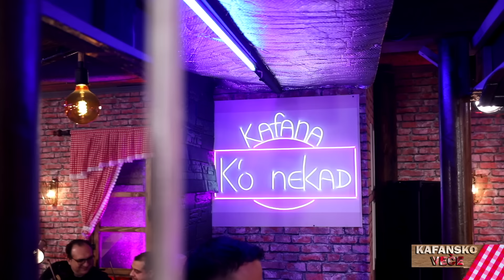NIKOLA AJDINOVIC - KAFANSKI MEGA MIX | UZIVO | 2022 (ORK. DRAGANA CIRKOVIC CIRE) | OTV VALENTINO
Autorska dozvola regulisana preko:
EMDC Publishing ♫

1.Serif Konjevic - Sin
🎵Muzika:  Saša Nikolić
🎵 Tekst: Milan Miletić
🎵Aranžman:  Saša Nikolić

2.Saban Saulic - Ti me varas najbolje
🎵Muzika: Steva Simeunović
🎵Tekst: Steva Simeunović
🎵Aranžman: Goran Ratković Rale

3.Ljuba Alicic - Eto sta me boli
🎵Muzika: Dragan Knezevic
🎵Tekst: Jelena Zabrdac
🎵Aranžman: Dragan Knezevic

4.Saban Saulic - Ljubavi veruj mi
🎵Muzika: Milorad Mića Nikolić
🎵Tekst: N. Ćatić
🎵Aranžman: Milorad Mića Nikolić

5.Serif Konjevic - Pusti me vec jednom
🎵Muzika: N. Djinovic
🎵Tekst: N. Djinovic
🎵Aranžman: D. Stojkovic Bosanac

6.Saban Saulic - Prestacu da verujem u ljubav
🎵Muzika: Gordana Šaulić
🎵Tekst: Zoran Matić
🎵Aranžman: Miroljub Aranđelović Kemiš

7.Jasar Ahmedovski - Ne idi
🎵Muzika: Jašar Ahmedovski
🎵Tekst: Miodrag Radomirović

8.Nikola Ajdinovic - Za tebe bicu tu
🎵Muzika: Saša Nikolić
🎵 Tekst: Steva Simeunović
🎵Aranžman: Saša Nikolić

9.Serif Konjevic - Zivote moj
🎵Kompozitor: Suad Jukić Šule
🎵Tekstopisac: Fahrudin Pecikoza
🎵Aranžer: Muhamed Šehić Hamić

10.Ljuba Aličić - A ti, još me voliš ti
🎵Muzika: M. Nikolić
🎵Tekst: M. Ž. Ilic
🎵Aranžman: M. Nikolić

YouTube & Digital distribution:
EMDC Network